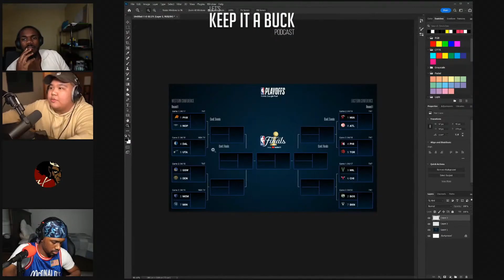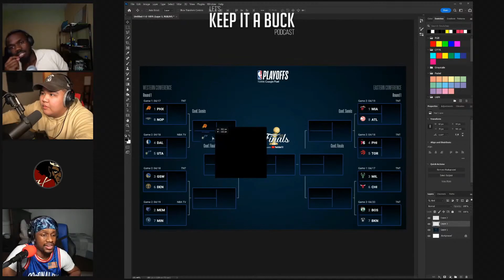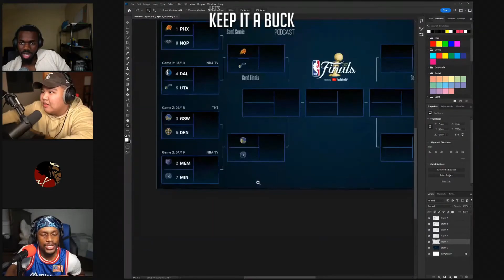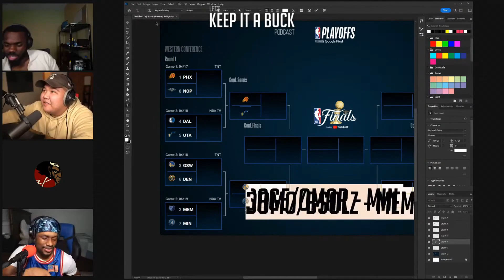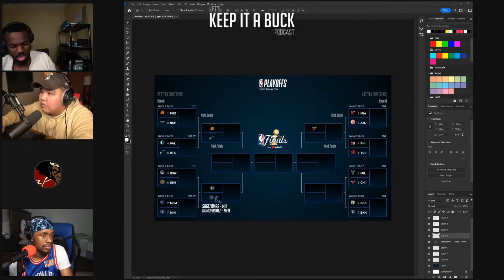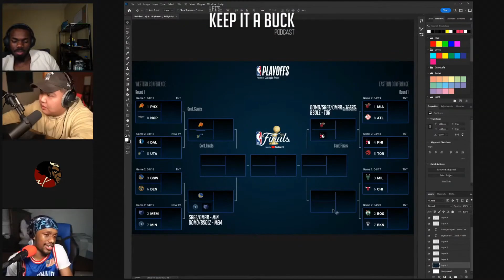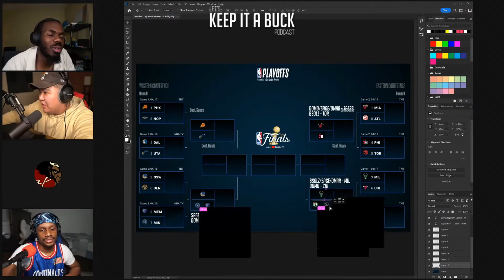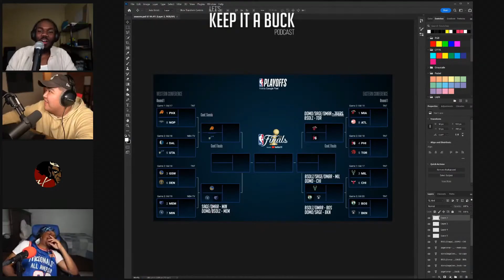LKIAB Round 1 Playoff Predictions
From Let's Keep It A Buck Ep. ___